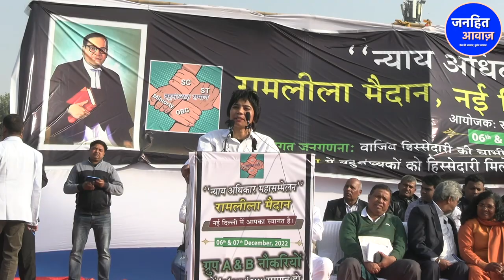बहुजन संगठनों का न्याय अधिकार सम्मलेन / RAMLEELA MAIDAN SAMMELAN